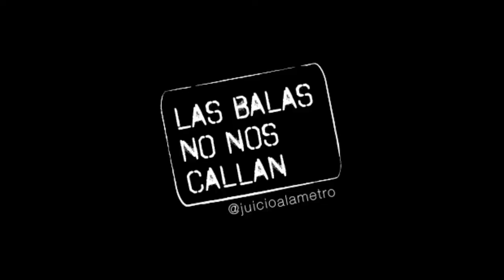[Juicio a la Policía de Macri] Palabras de Ismael "El Turco" Jalil luego de la sentencia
El día 06/06/2017 los jueces Gabriel Vega, Gustavo Rofrano y Gustavo Valle en una actitud vergonzosa, cómplice y represora dieron un fallo favorable a los tres policías metropolitanos acusados de homicidio agravado en grado de tentativa.